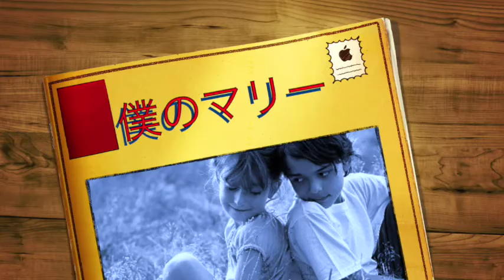『僕のマリー』 ザ・タイガース cover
すぎやまこういちシリーズ第二弾！
って胸を張ることもないけど、やはりいい曲でした。
アレンジはタンゴ調ですが、、名付けてGSタンゴ！アミーゴ